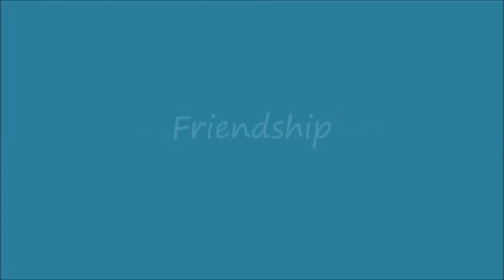Wolfgang Gsell & Lutz Thuns - Friendship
Video by Lutz Thuns